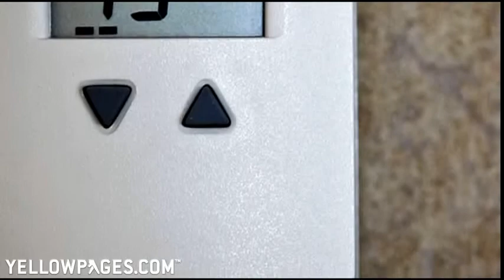Fobbus Sheet Metal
Fobbus Sheet Metal Air Conditioning Contractors, in the Huntsville area, provides quality and professional service, repair, and installations of heating and air conditioning systems for residential and commercial customers. Since 1974, their skilled technicians have been repairing and installing all major brands of heating and cooling systems, and they strive to be your one-stop shop.